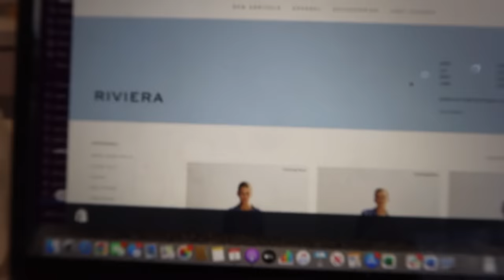WEEKLY VLOG | A HUGE WEEK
Come along on another fun week in the life of a business owner!

Thank you to Mejuri for sponsoring this video, all products are listed below: